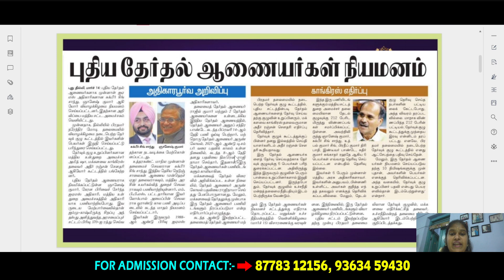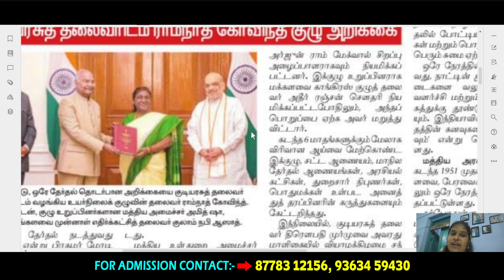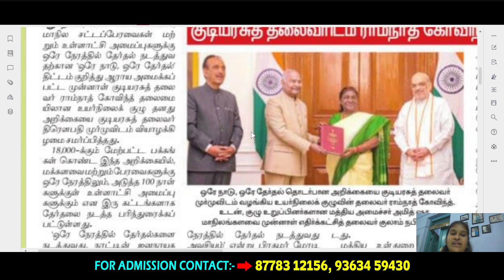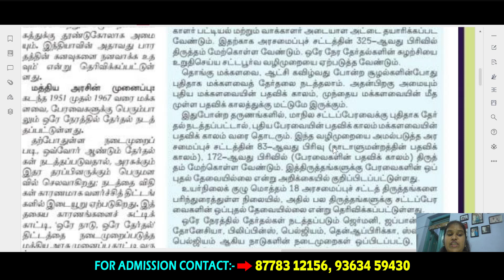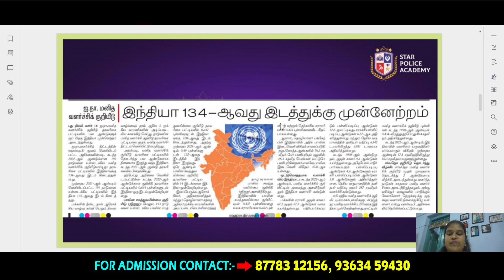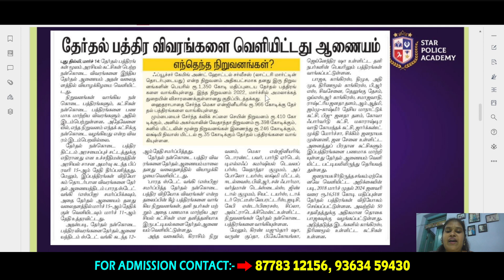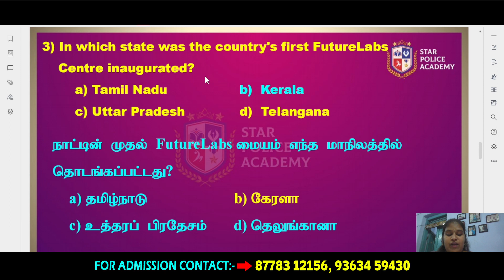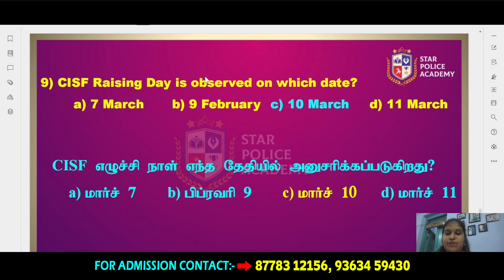Current affairs📰 15.03.2024 -👮🏻TNPSC GROUP-IV | இன்றைய நிகழ்வுகள் | Star Police Academy